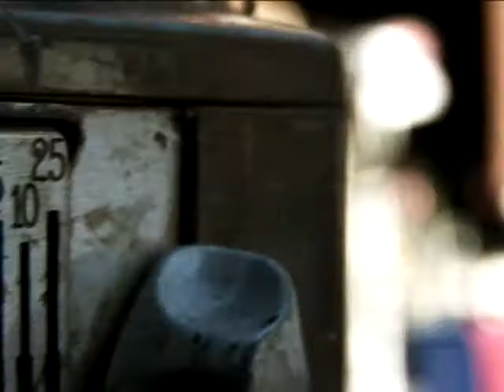Mole-Richardson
Mole-Richardson Promo
Director/Producer:  Phillip W. Stephens